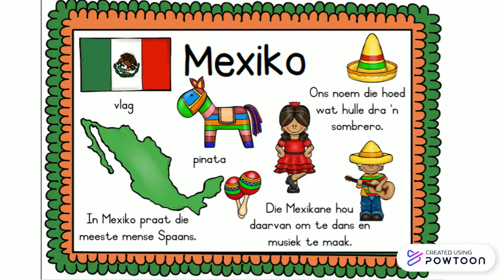Luisterbegrip Kinders van die wêreld